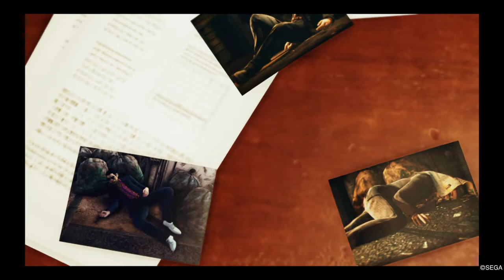Judgment - Part 9 - THE MATSUGANE FAMILY